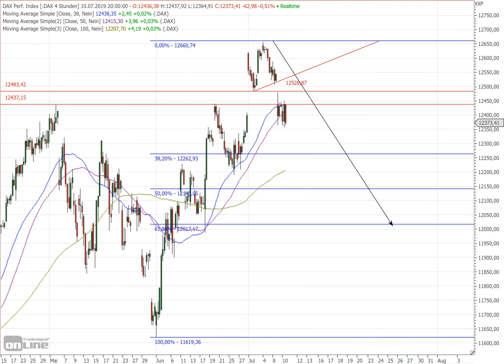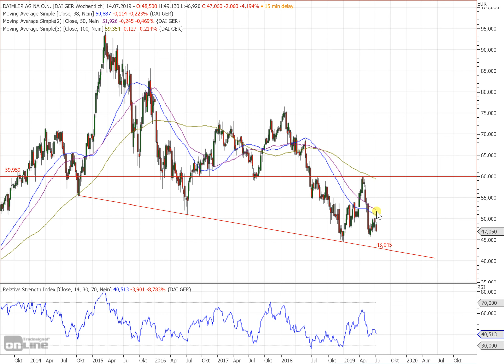Deutscher Aktienindex I Keine Kraft mehr?